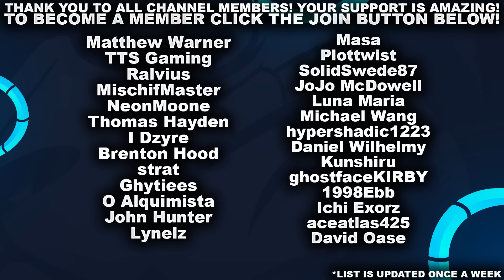I MAY BE RUSTY BUT I CAN STILL POP OFF WITH XERATH! | League of Legends